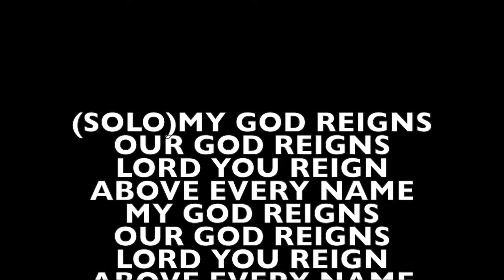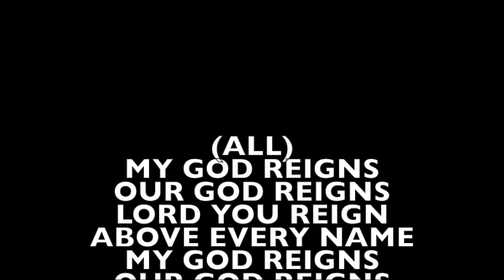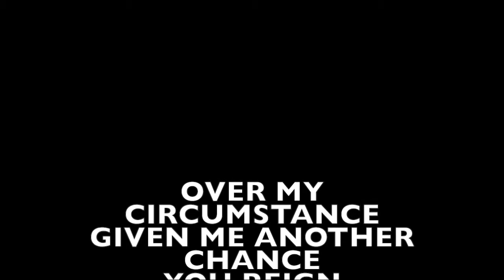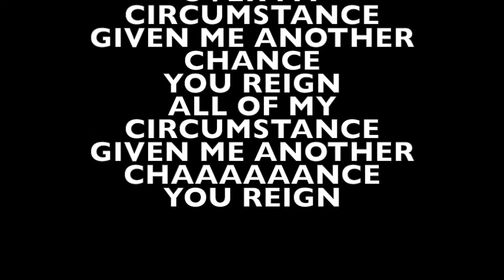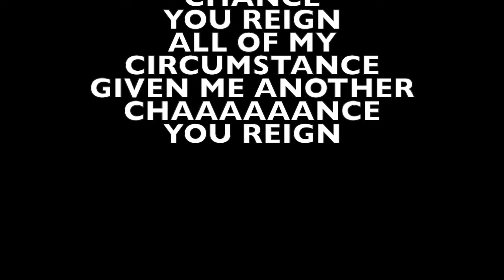Church singing FOR God that do's THE music 😭😭😭😭😭😭💥😢😢😭😚😁🤗😇🍇🍎🥝🥒🍄🥑🍏🍈🍉🍐🍆🥜🌰